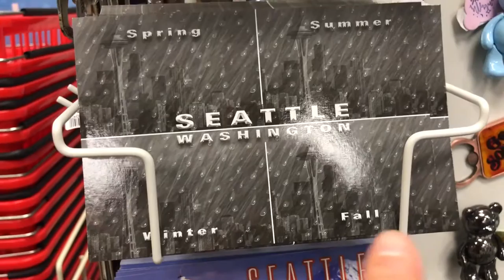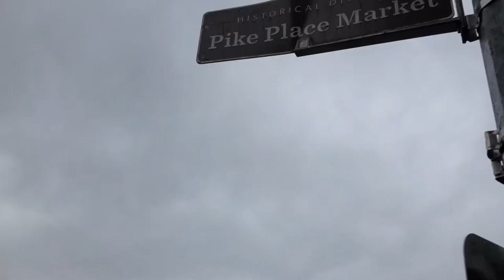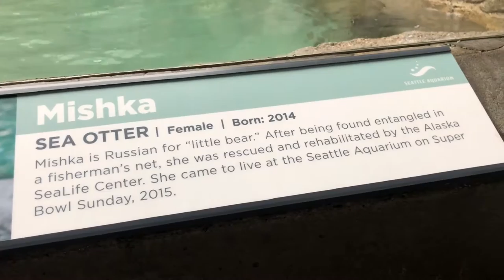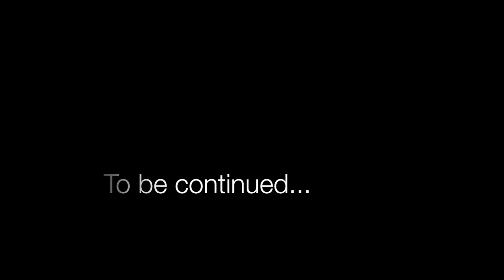[Travel Vlog 006] Day 2 Seattle, WA [re-upload]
Our 9-day trip on the West Coast.
LA ✈️ Portland, OR 🚆 Seattle, WA ✈️ LA

Had to re-upload it with better quality.

[ Stay ]
Belltown

[ Transportation ]
• Walk

[Attractions]
Seattle Aquarium

Filmed by @sipbystephanieip
Host by the BeeDoos

Featured music:

"Funky Element"
"Funny Song"

"Ambient Gemini"
by Mike Vafeas ("MkVaff")
Overclocked Remix